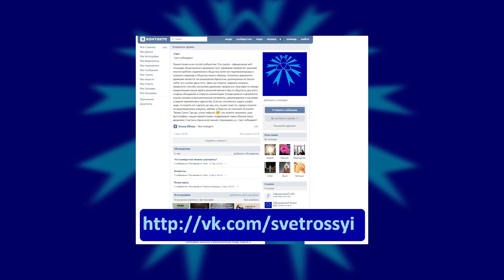Reaction | 3 серия 6 сезона "Игра Престолов/Game Of Thrones"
Я вас всех...

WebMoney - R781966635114